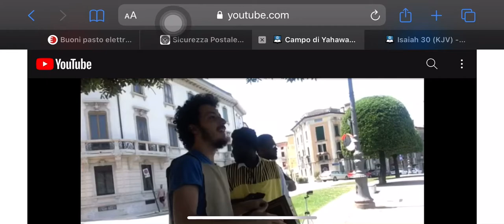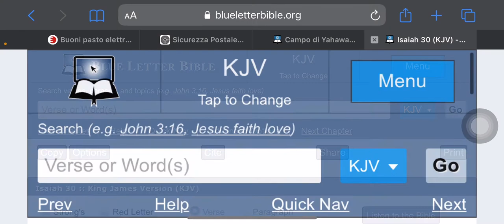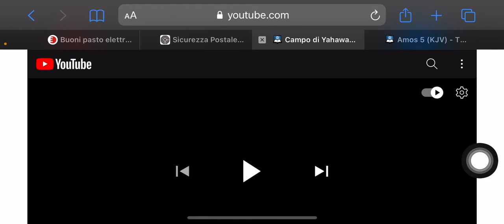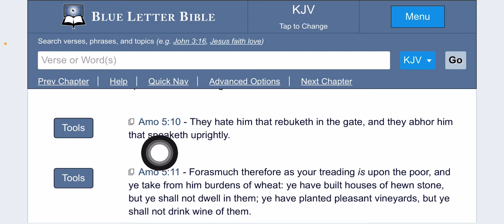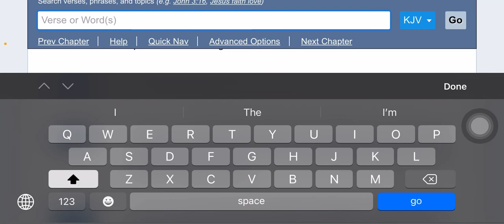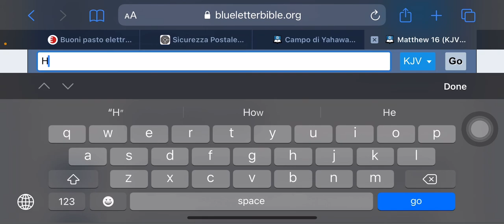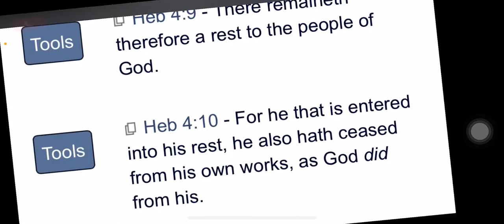We are being harassed again 😡🛸😡